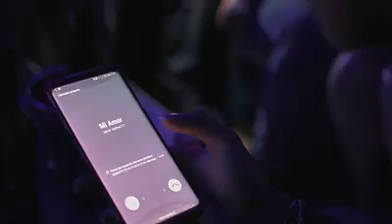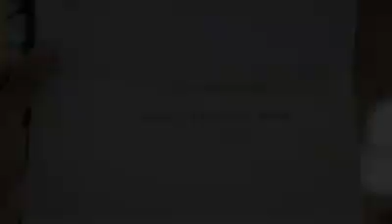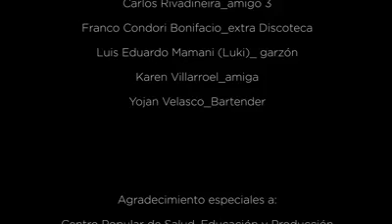Estreno del cortometraje "El daño de tu engaño" elenco de teatro MyTalentum.